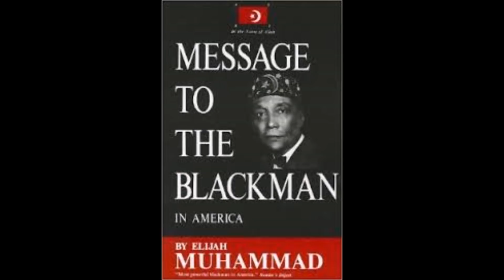Truth is Absolute